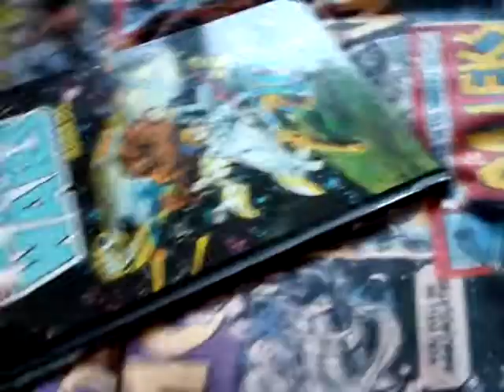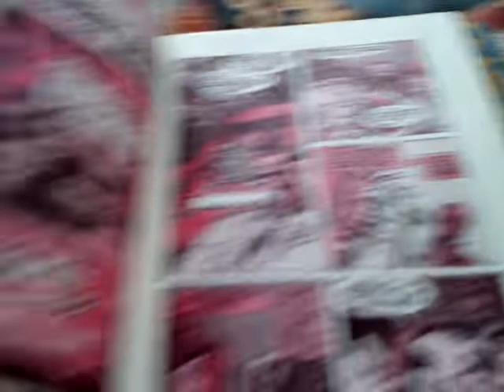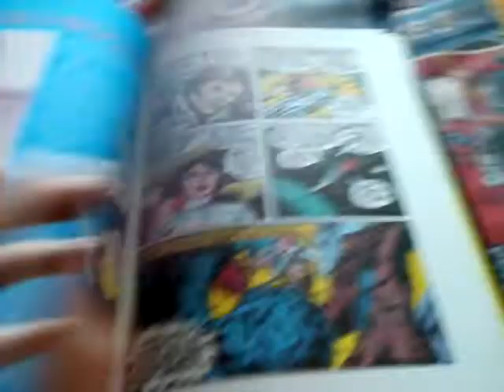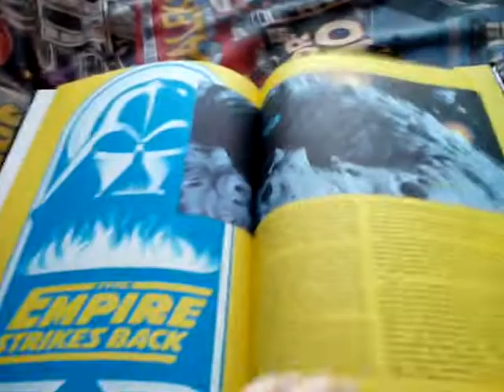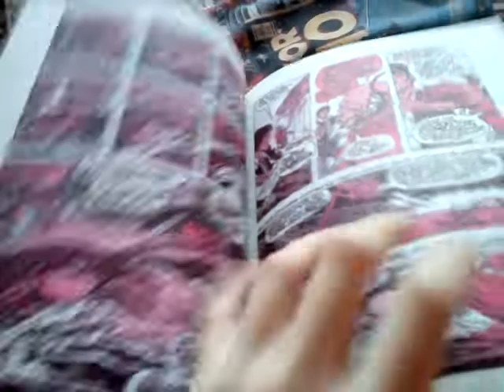Rare Vintage Star Wars Annual 1979/80!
By Grandreams Books!